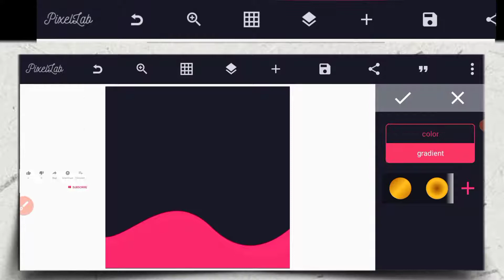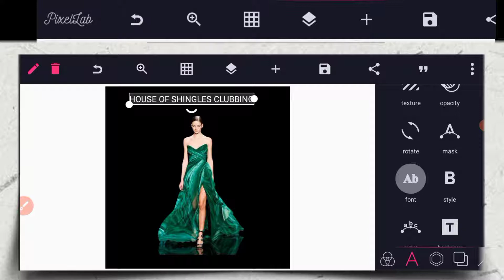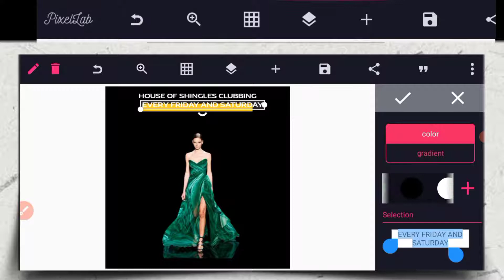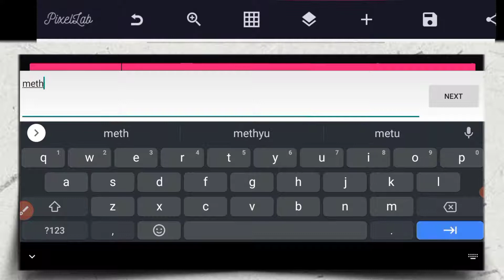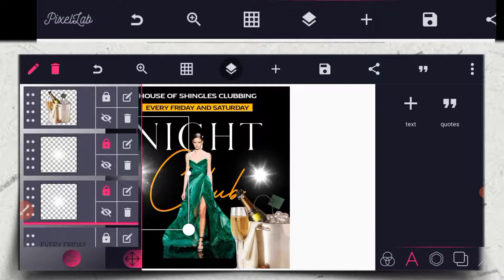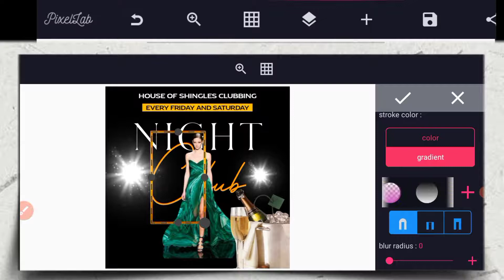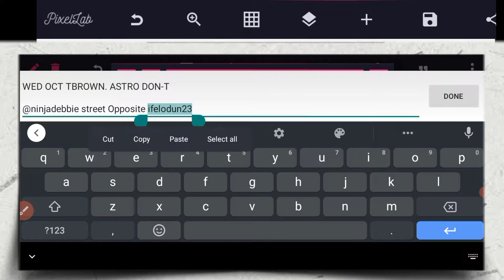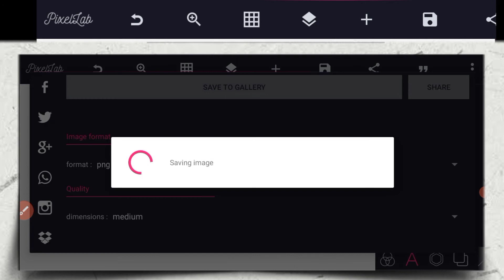Party Flyer || How To Design A Proffesional Party Flyer In Pixellab - Smartphone Graphic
Hello lovely champion...

This tutorial will help you to know how to design a Professional Party Flyer in Pixellab

And I will be looking forward to hear some comments on the kind of tutorial you will like me to create for you...

Important links

Zachiver

5500 premium fonts

More Material

📍 Materials used

📍 Fonts use

✓ Oliversan
✓ Business signature dem
✓ Metropology

Recent Videos

📍 Chicken Flyer Design

📍 Church Flyer Design

📍 Cocktail Social Media Flyer Design

📍 Church Program flyer

📍 Saloon poster Design

📍 How to design Skin care flyer

Let connect

✓Join Other Graphic Designer on WhatsApp

Noblecreative.net

Tag

Keyword